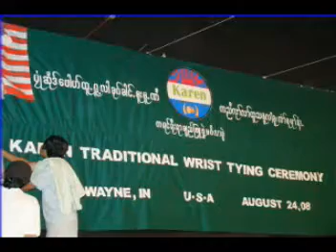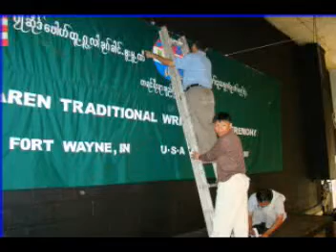karen traditional wrist tying ceremony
Fort Wayne, IN , USA